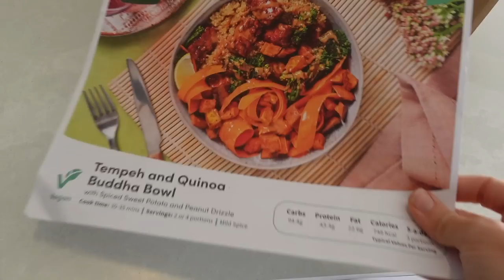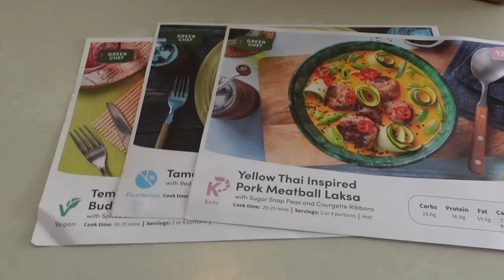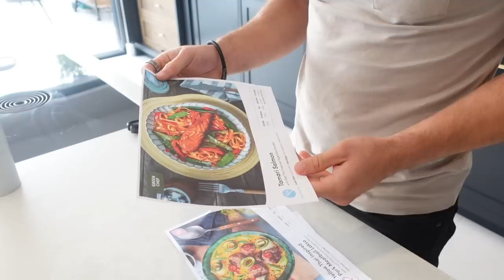CHRIS COOKED ME DINNER 😱 HUSBAND & WIFE - GET IT ALL DONE TOGETHER | Kerry Whelpdale AD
Today I am sharing a weekday at how with us getting loads of jobs done before we go away. There is always so much to catch up on each day after sending the boys off to school and so I love it when we have productive days like this :)